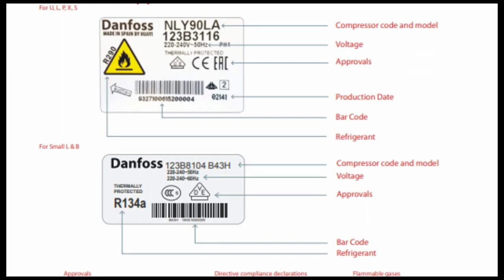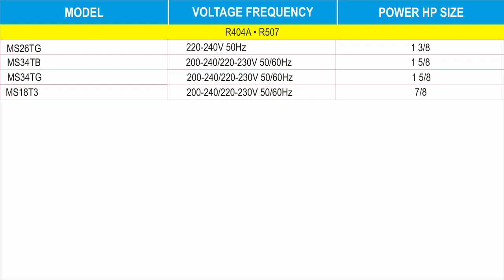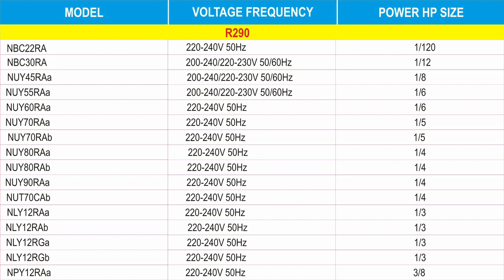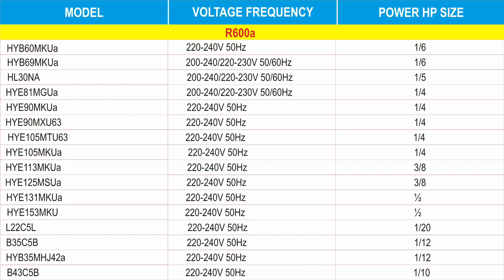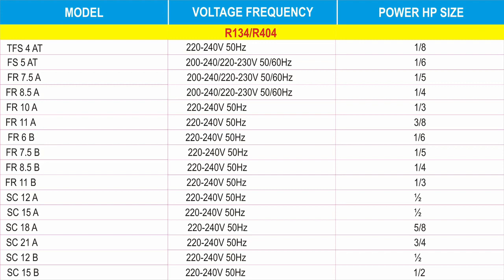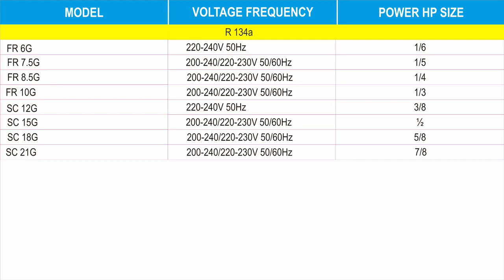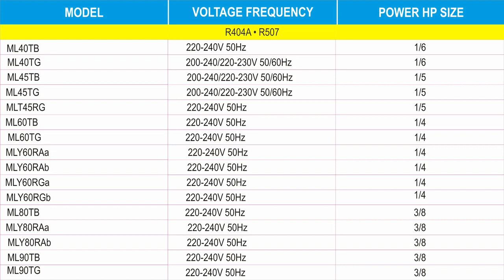Avoid Mistakes: Find the Right Compressor Codes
this video about commercial unit compressor and all code .Here is all type of compressor codes and hp size. compressor model and hp size is here, Danfoss, national, lg. Beautiful Piano

All compressor codes with hp size | compressor codes list

compressor hp codes
refrigerator compressor hp code
lg compressor hp code
panasonic compressor hp code
compressor size code
compressor size
1\10 compressor code
1\8 compressor code
1\7 compressor code
1\6 compressor code
1\5 compressor code
1\4 compressor code
1\3 compressor code
1\2 compressor code
5hp compressor code

compressor hp codes
compressor
compressor codes
national compressor hp codes
refrigerator compressor hp codes
refrigerator compressor size
compressor size,national compressor hp code
all size compressor danfoss codes number
all size compressor find with wattage
national compressor size
national compressor size list
national all size compressor model number | hp code | qb series in urdu/hindi
lg compressor model size hp watt
danfoss compressor size
danfoss compressor size
danfoss compressor
compressor
danfoss compressor hp codes list
danfoss compressor all size code list
danfoss compressor size list
danfoss
danfoss compressor conection
compressor hp codes
danfoss all size compressor full detail
danfoss relay codes with compressor hp
danfoss compressor model
danfoss compressor codes with sizes
compressor size 5hp
refrigerator compressor size
compressor hp codes
embraco compressor
embraco compressor hp codes
embraco r 134 compressor hp codes
embraco refrigerator compressor size codes
embraco compressor all model numbers hp codes and watt 1/3,compressor,embraco compressor size list
r600 compressor hp codes
all models embraco compressor
refrigerator compressor size
r134 refrigrator embraco compressor watt and hp
embraco compressor size codes
r600 compressor size
r134 compressor size
r404 compressor size